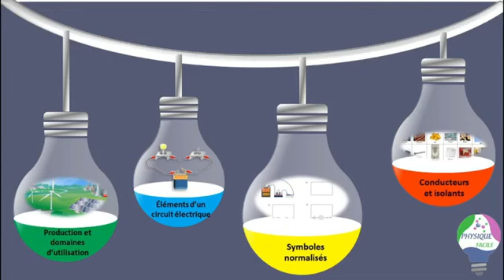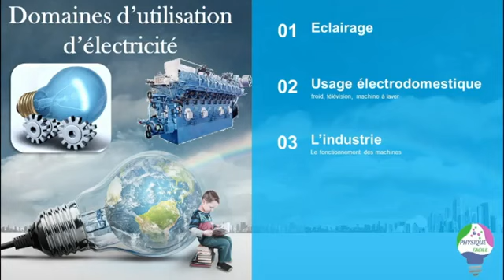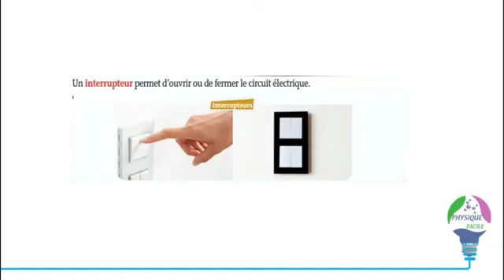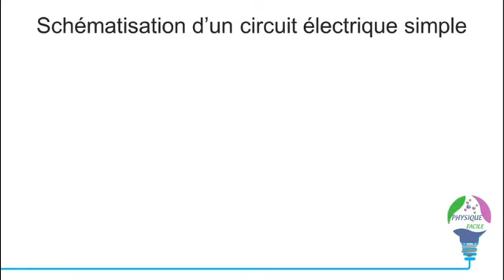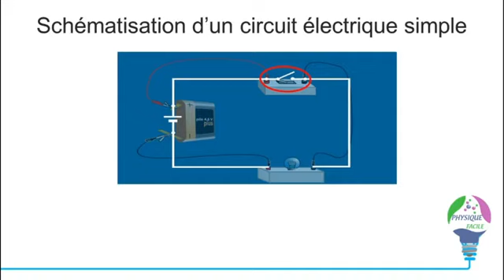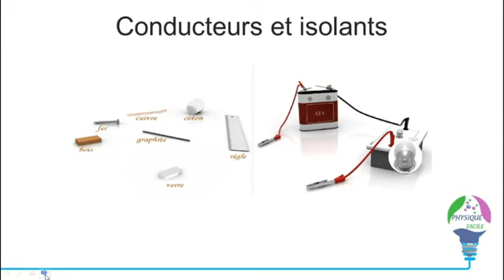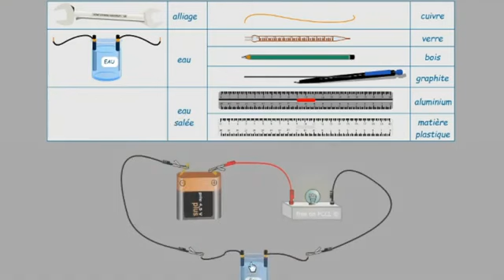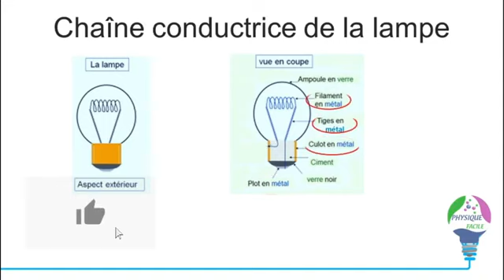Schématisation# YouTube 360p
Vidéo complète présentant les conducteurs et les isolants, l' ampoule électrique, le circuit électrique simple, avec sa schématisation. Le tout dans un cadre organisé et un souci pédagogique prononcé. TOUT ce qu' il faut pour mieux comprendre le courant au collège.